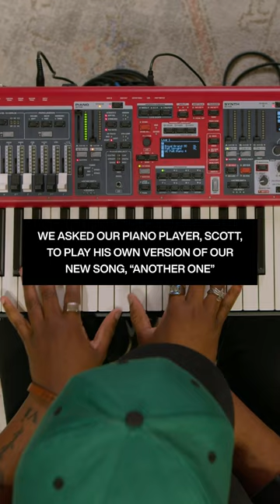Another One Flow | New Song